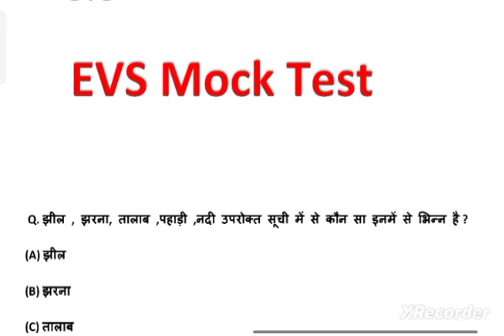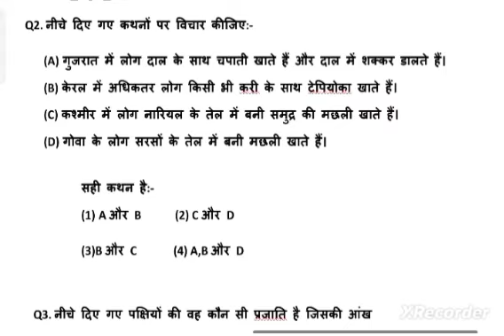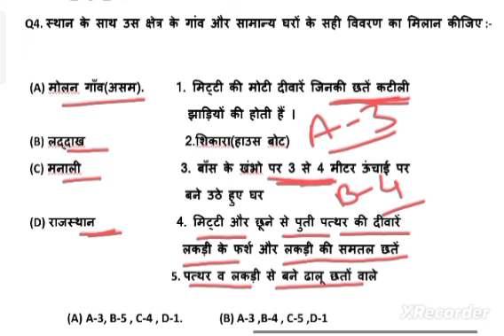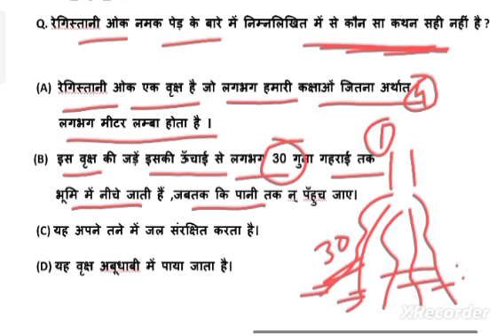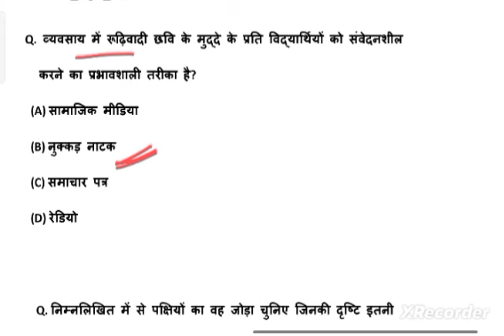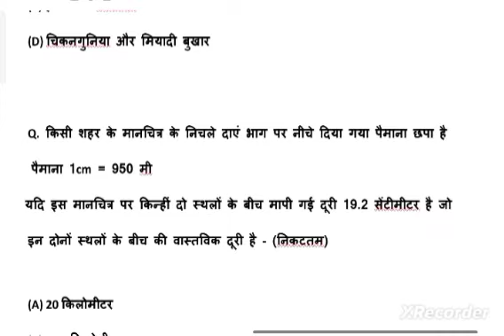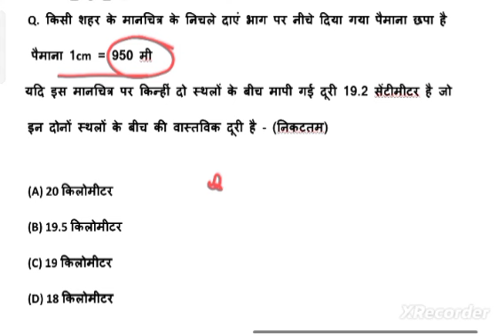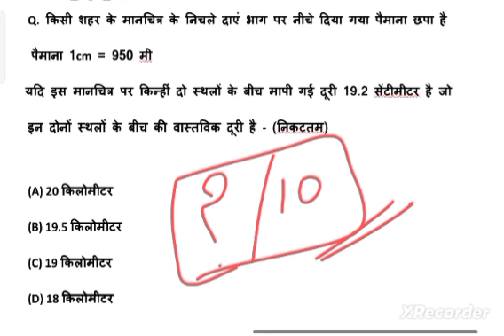CTET Dec 2024 || EVS के महत्वपूर्ण प्रश्न || Important Questions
evs mock test
evs important question
Ctet previous year questions